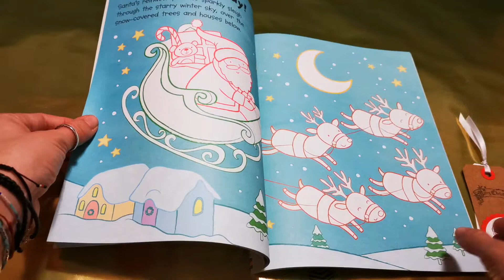Usborne First Colouring Book